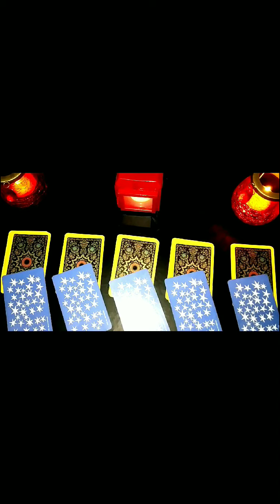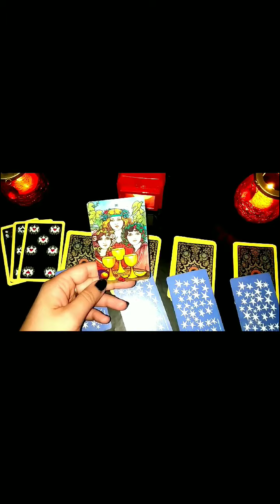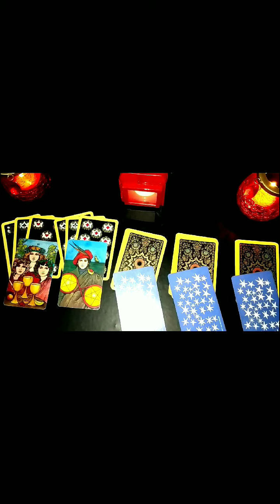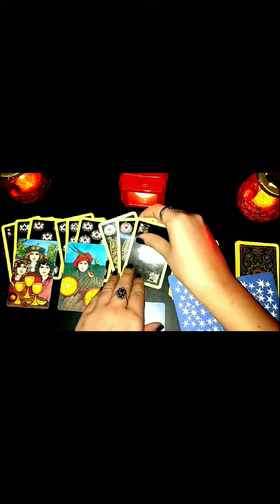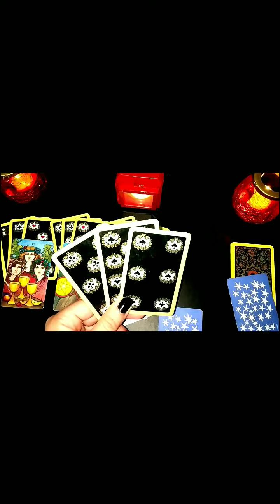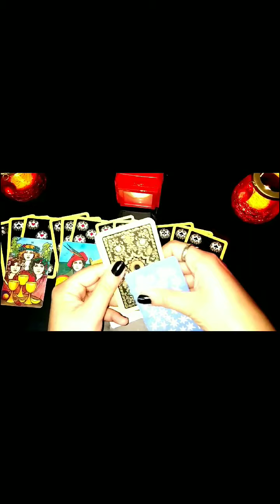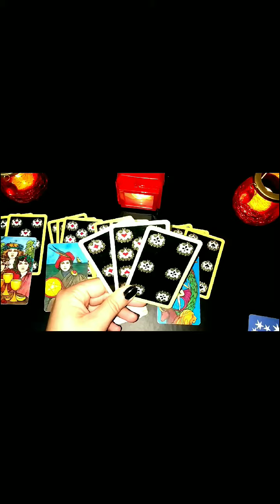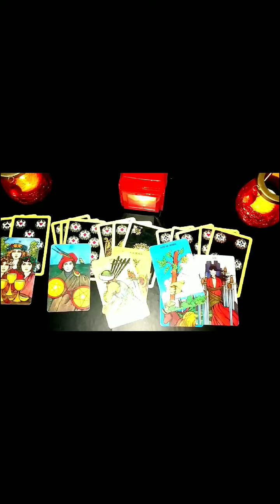"YES OR NO" - Playing Card and Tarot Reading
CHOICE 1 - 1:04
CHOICE 2 - 3:10
CHOICE 3 - 5:10
CHOICE 4 - 7:19
CHOICE 5 - 9:40

DECKS USED:

1)
2)
3)
4)